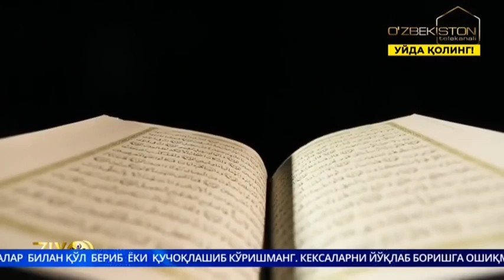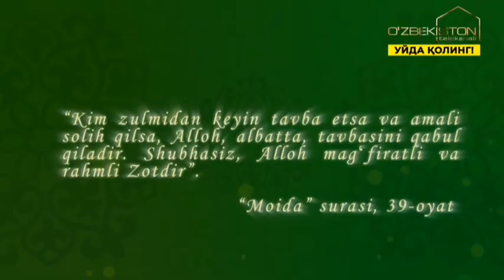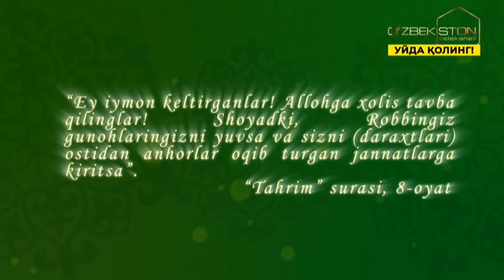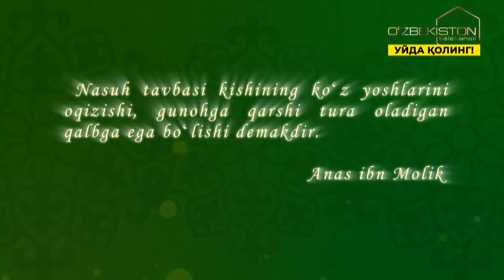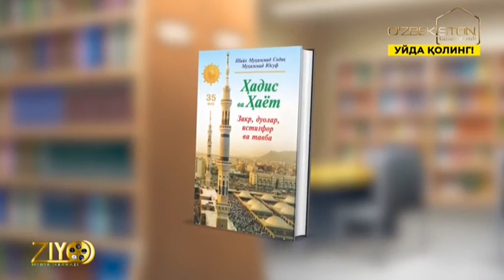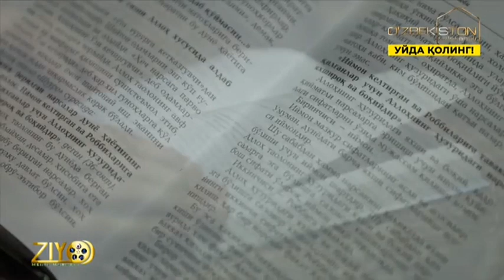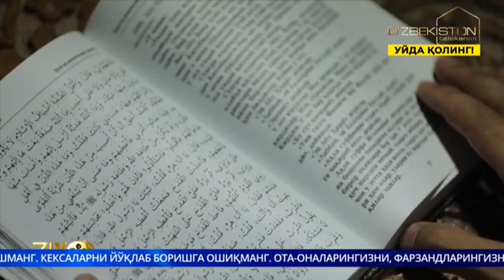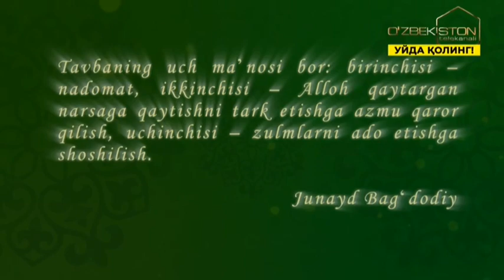Ziyo | Тавба эшиги ёпилмас [15.07.2020]